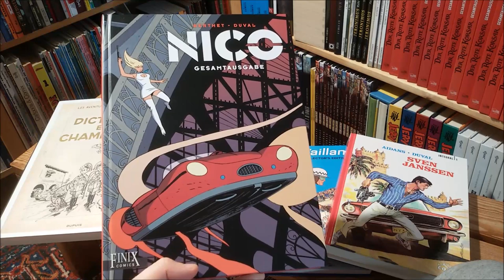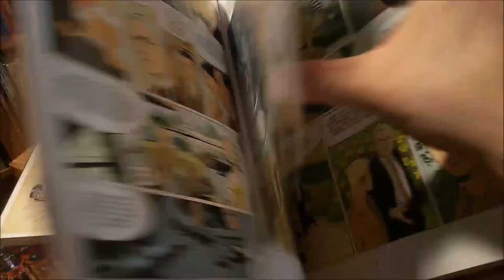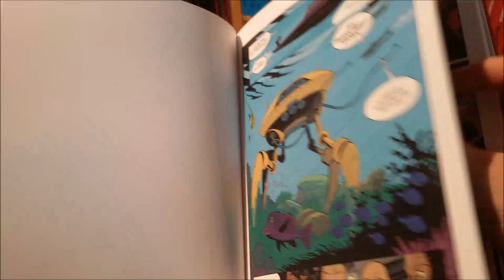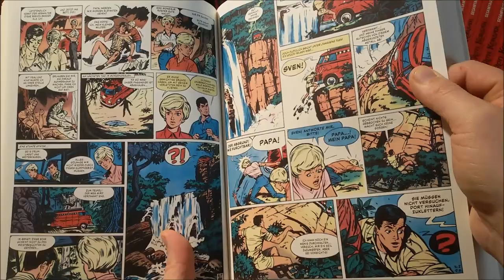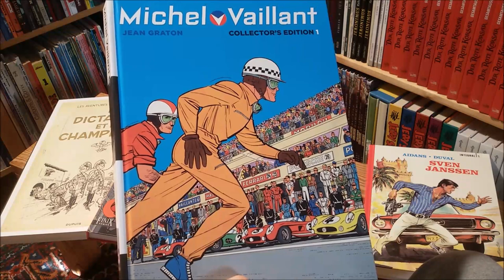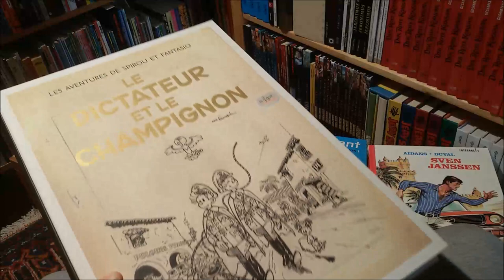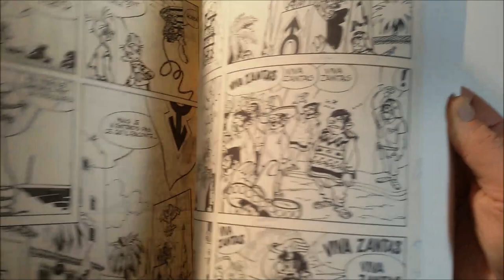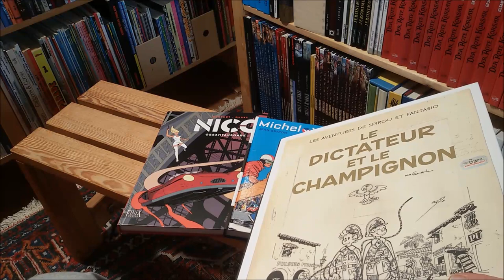panellogy 438 - michel vaillant, nico, spirou & sven janssen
racing cars, saving Africa on a family trip with your VW Bully, melting tanks with powerful mushrooms and Velvet Underground ...
you will all find this and more in recently published collected editions of jean graton's classic and long lasting series Michel Vaillant,
of Edouard Aidan's Sven Janssen (aka Marc Kleester aka Familie Kleester aka Marc Franval aka Les Franval),
and in an artist edition of André Franquin's "mushroom for the dictator" and
the retrofuturistic three album series "Nico" collected in one nice hardcover by Finix (French by Dargaud, Dutch by Dargaud Benelux)